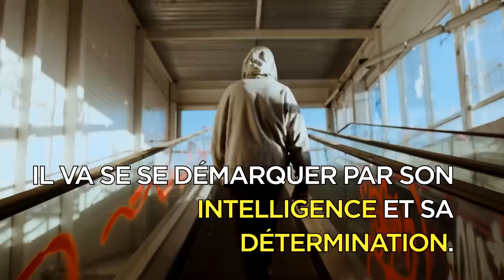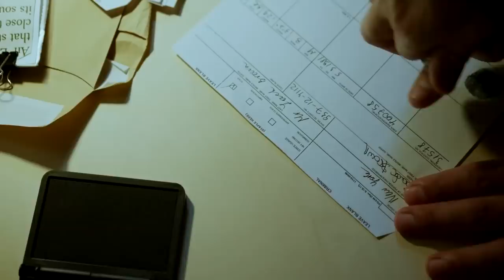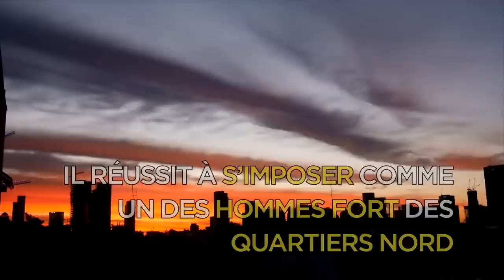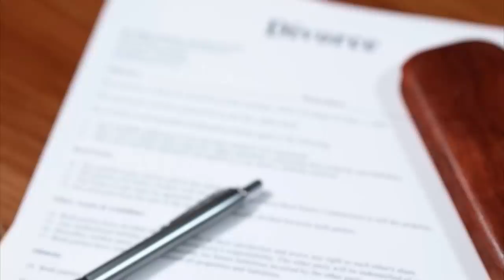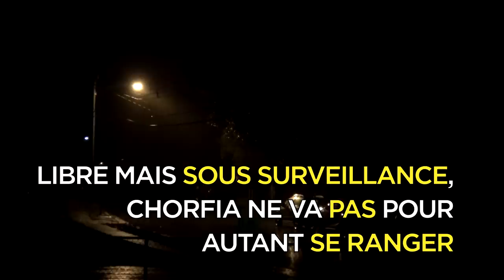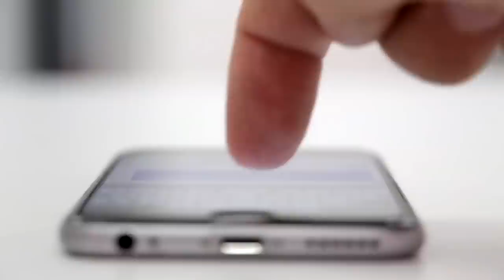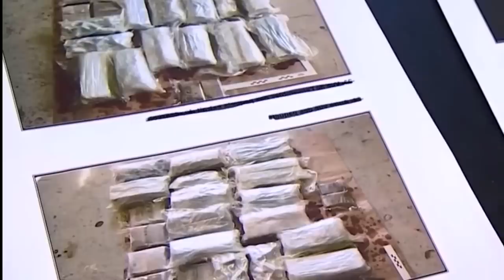CAÏDS DE MARSEILLE ------ SABRI CHORFIA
🔴Connaissez-vous l'histoire de Sabri Chorfia ?